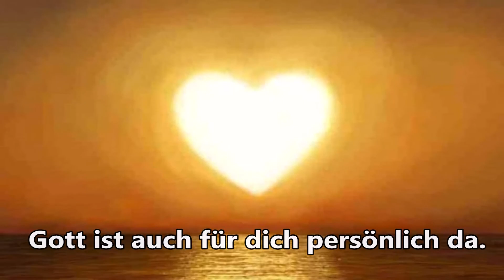Spektakuläre Bergung nach Erdbeben in Armenien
7. Dezember 1988. Ein gewaltiges Erdbeben verwüstete den nordwestlichen Teil Armeniens. Tausende Menschen starben. Sofort nach dem Erdbeben rannte ein Mann zur Schule seines Sohnes. Das Schulgebäude war wie ein Kartenhaus zusammengefallen. Es gab keine Anzeichen für Überlebende. Doch dieser Vater dachte überhaupt nicht daran umzukehren, denn er hatte seinem Sohn oft versprochen: „Ich bin immer für dich da, wenn du mich brauchst! Egal, was passiert!“